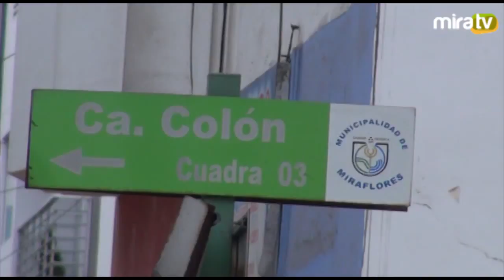Obras de rehabilitación de la zona 9 Ocharán, Colón y Porta